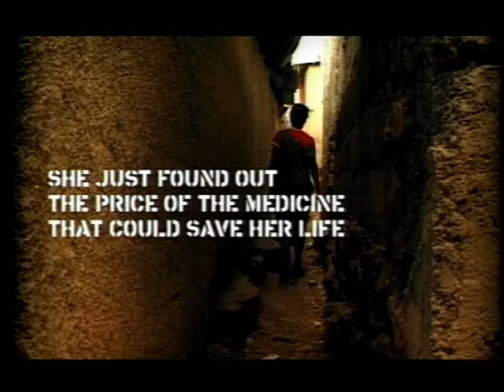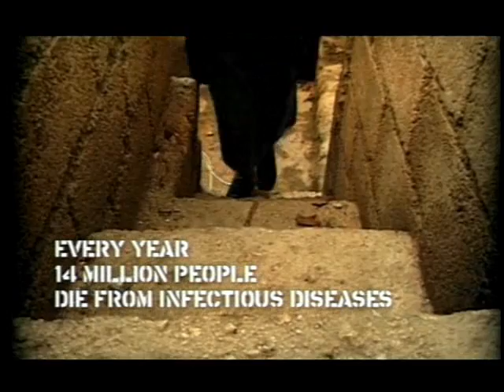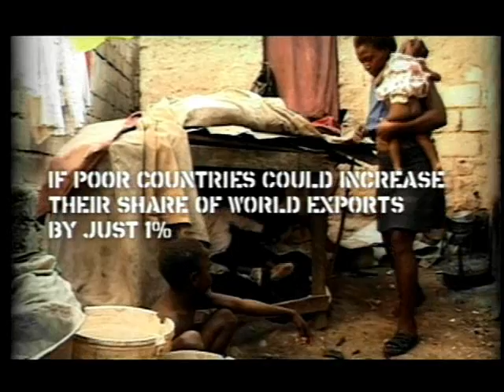Fair trade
oxfam ads edited to 'teardrop' by massive attack